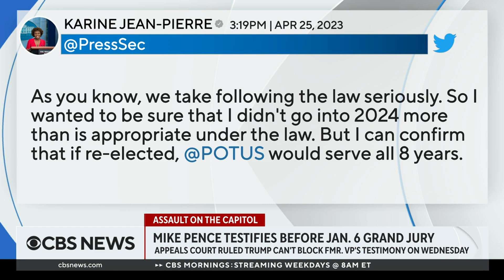Pence "walking a tight political rope" amid 2024 speculation, Republican strategist says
Former Vice President Mike Pence testified before a grand jury for a special counsel's investigation into Jan. 6 and former President Donald Trump's efforts to overturn the 2020 election. CBS News political analyst Leslie Sanchez and CBS News political contributor Ashley Etienne discuss Pence and other top political stories.